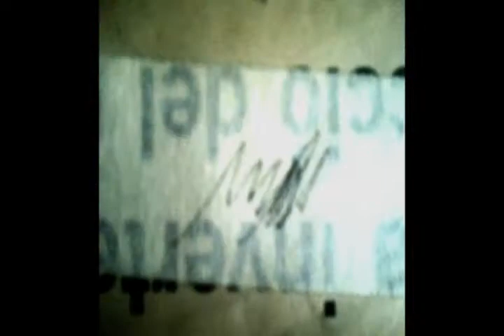Over And Over Again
minimum process